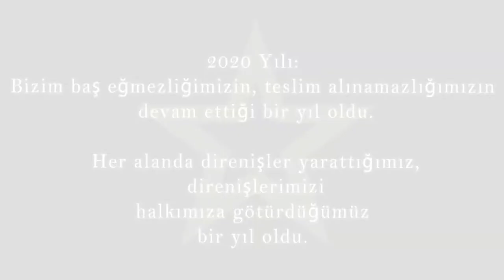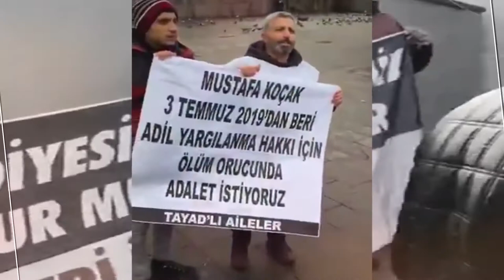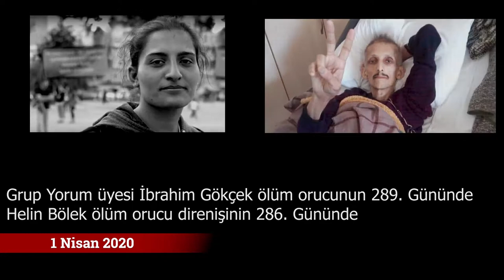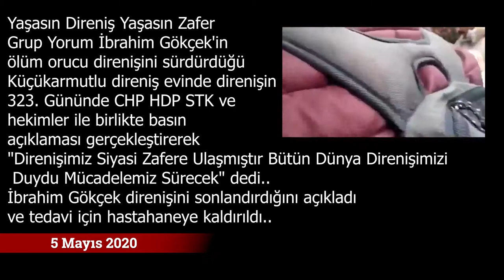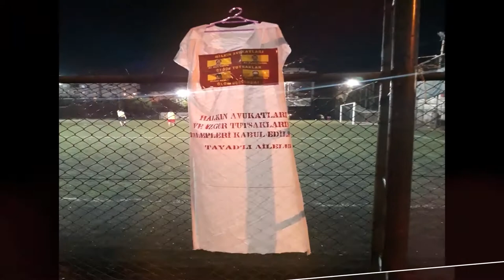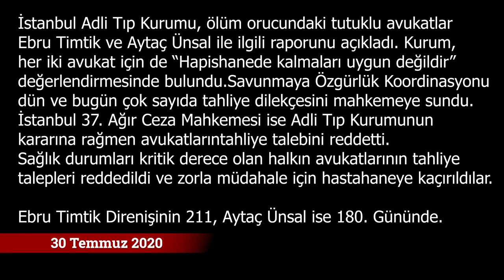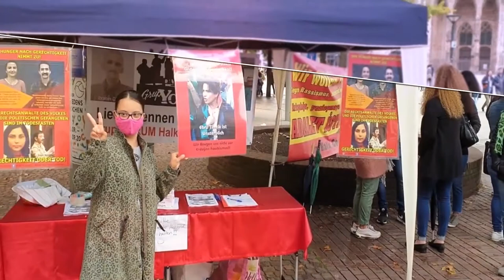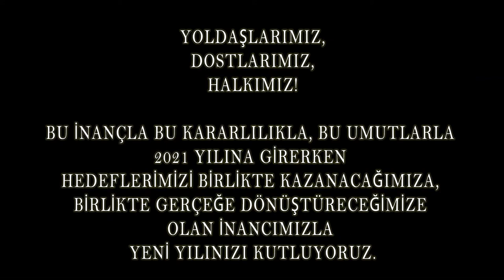Halk Cephesi Yeni Yıl Kurgusu Kavganın 1 Yılı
Bize tarihimizi ve dünyayı sarsan direnişlerimizi armağan eden şehit ve tutsaklarımıza teşekkür ediyoruz. Onlara uğrunda ömürlerini ve özgürlüklerini feda ettikleri iktidarı mutlaka armağan edeceğiz.
Bunun için sırtımızı eğitime, beynimizi ideolojimize, yüreğimizi halk ve vatan sevgisine dayayacağız.
Beynimizin çektiği tetikle, son düşmanımızı yeryüzünden silene dek silahlı mücadeleyi örgütlemeye devam edeceğiz.
Fiziken yok olsak da icazet dilenmeyeceğiz, uzlaşmayacağız, halkı savaştıracak, savaşı halklaştıracağız!